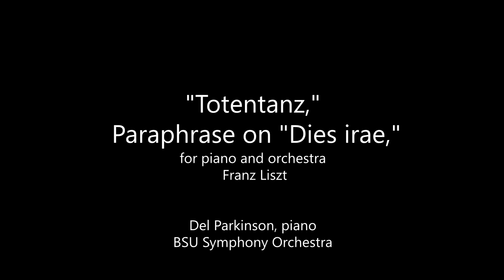10-24-2021 Halloween Spooktacular: "Storytellers!"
Boise State University Symphony Orchestra
Craig Purdy, Director

Halloween Spooktacular: "Storytellers!"

Music of Berlioz. Grieg, and Liszt
Guest Artist-Del Parkinson, piano

Velma V. Morrison Center for the Performing Arts
Main Hall, Boise State University

Program
Hungarian March from The Damnation of Faust, Op. 24. Hector Berlioz
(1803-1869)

"Totentanz," Paraphrase on "Dies irae," for piano and orchestra...Franz Liszt (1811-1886)

                                                         lntermission

Fantasia on Hungarian Folk Melodies. Franz Liszt

Suite# 1,Op. 46 from "Peer Gynt". Edvard Grieg (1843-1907)

1. Morning Mood (Morgenstemning)
2. The Death of Åse (Åses død)
3. Anitra's Dance (Anitras dans)
4. In the Hall of the Mountain King (I Dovregubbens hall)